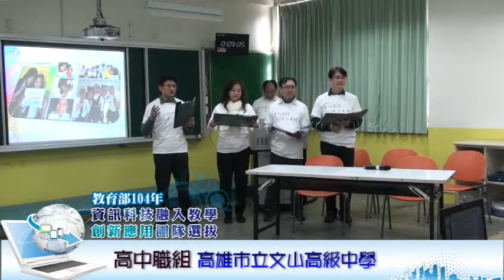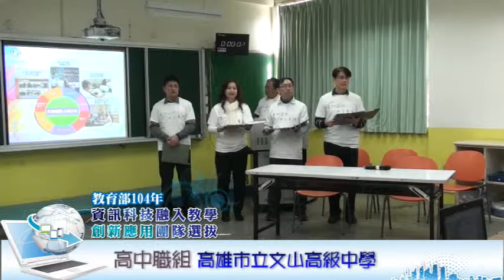教育部104年「資訊科技融入教學創新應用團隊」--高中9 文山高中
教育部104年「資訊科技融入教學創新應用團隊」選拔活動優勝團隊簡報影片